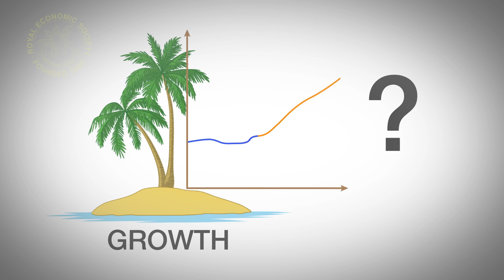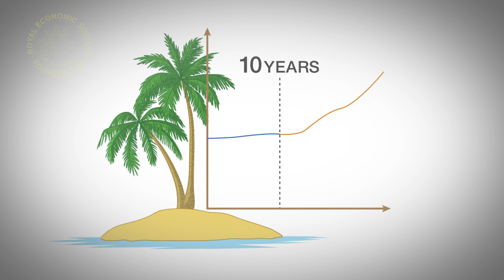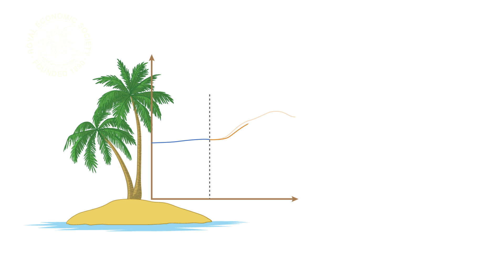Does Aid Cause Growth? - RES 2013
Every year billions of dollars in aid go to the world's poorest countries. But does it help these countries to grow out of poverty? The question is as old as foreign aid itself. Here Michael Clemens of the Centre for Global Development presents award-winning research that offers a new way of answering this question.

The research, co-authored with Steven Radelet, Rhikil Bhavnani and Samuel Bazzi, received the 2012 Royal Economic Society Prize for the best non-solicited paper published in The Economic Journal.

The award was presented at the Royal Economic Society annual conference in April 2013.